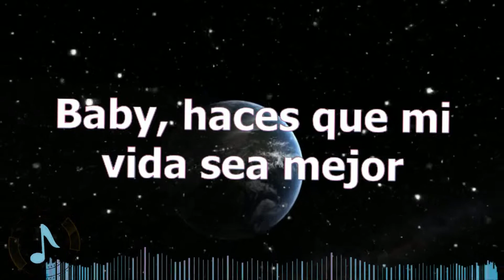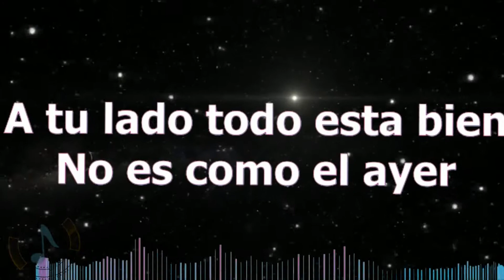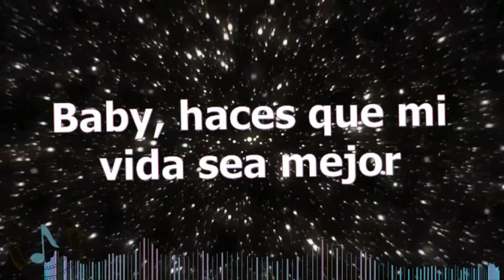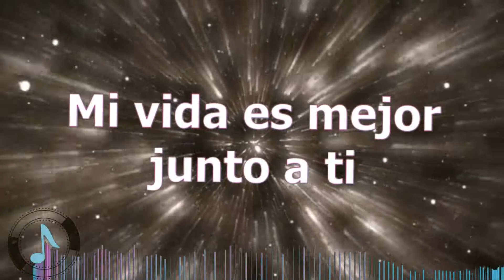Primer Encuentro - Angelucci (Video Lyric Oficial)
Primer Encuentro - Angelucci
(Video Lyric Oficial)

Prod: Carlo'x
Beat: Jeeysi beatz Modificado por Carlo'x
Arte & Diseño: Danigamex